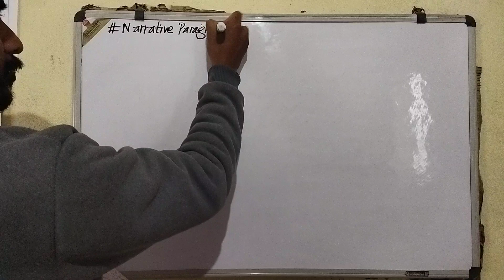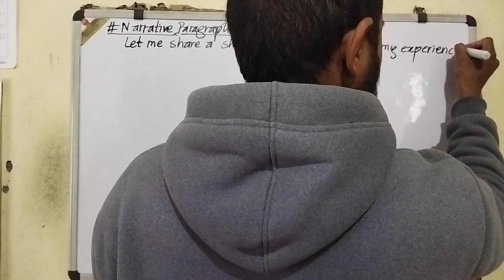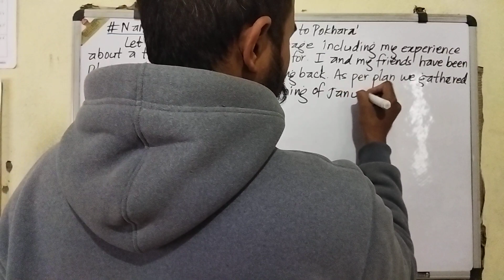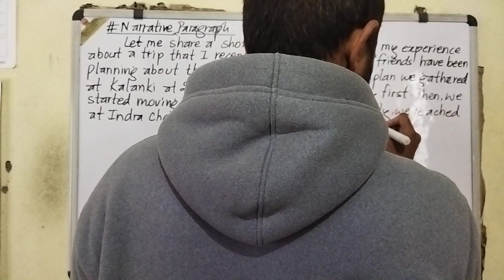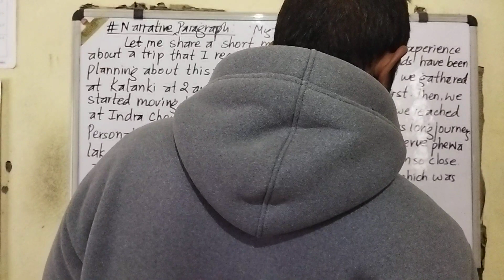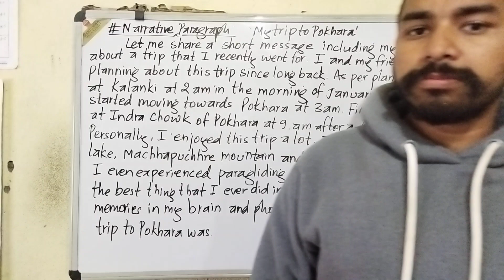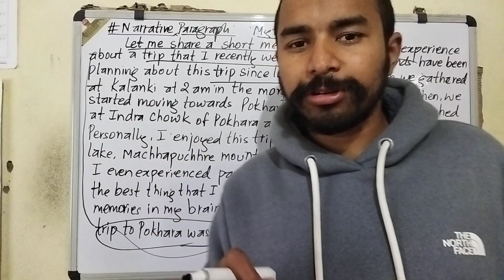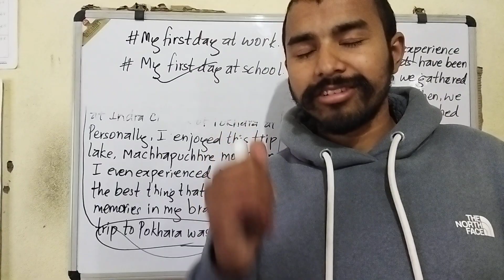Types of Paragraph : Type 4 || Paragraph Writing - 5 || All levels